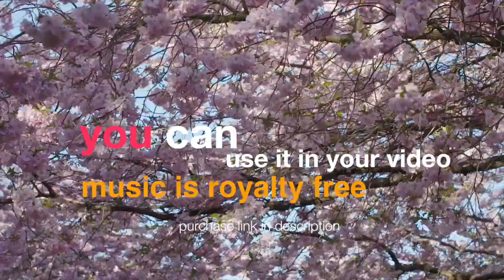[ Royalty Free ] Hip Hop Music for / Vlog / Background / Travel / Slow Motion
Royalty free background hip hop music for videos.

This is summer inspired and gently made hip-hop/ trip-hop music track with indie electronic vocal chops and delay guitars. Starts with calm piano and build up to the main modern hip-hop groove with thick bass line and atmospheric pads and synths. Relaxed and chill mood of this track will perfectly work with such projects as: - video presentations, motivational clips, travel blogs, sports clips, aerial footage, beauty guru videos, fashion videos - commercials, web projects, tv and radio, indie films, road trips - after effects projects, slideshow, demo videos, showreels, slow motion videos.

If you like such artists as Portishead, Massive Attack, Bonobo, Fatboy Slim, DJ Shadow then it is likely to suit your project.

Royalty free music for YouTube, Vlog, Commercial, How to Do videos
with No Copyright
Check it:

Hello! We are KickTracks! We make fresh quality royalty free music for Youtube videos, vlogers, travel blogs, commercials and more awesome projects.
If you are searching for fresh quality royalty free music with no copyright check our marketplace site:

Music by KickTracks -Summer Hip Hop.

video by cc license.